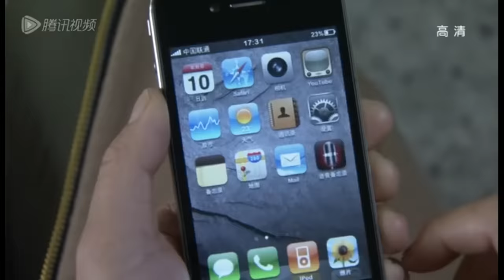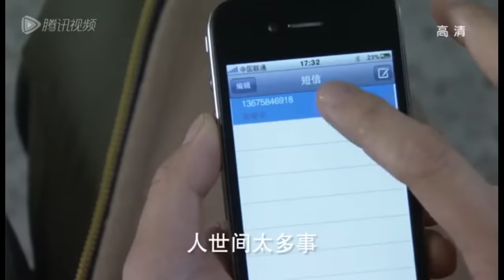結局提前看，灰姑娘出國，總裁終於承認愛灰姑娘，可惜沒趕上💕千山暮雪 Sealed with a Kiss